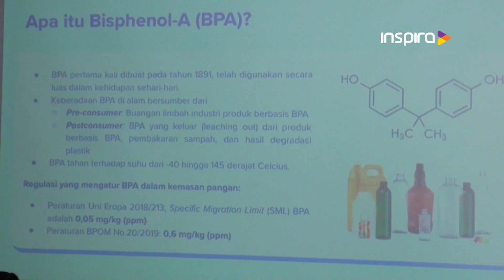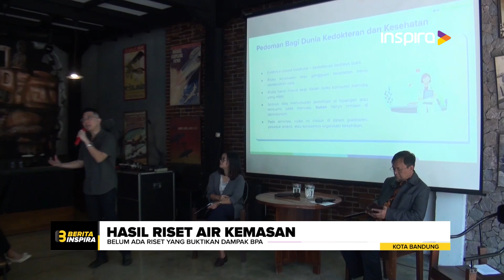BELUM ADA RISET YANG BUKTIKAN DAMPAK BPA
Beberapa waktu lalu ramai pemberitaan di media dan media sosial terkait aksi demonstrasi yang berlangsung di beberapa daerah di Indonesia, sehingga membingungkan masyarakat akan simpang siur bahaya Bisphenol-A (BPA) yang terkandung dalam minuman mineral kemasan untuk memperjelas hal tersebut, para ahli menggelar media konpres terkait hal tersebut di kota Bandung siang tadi.